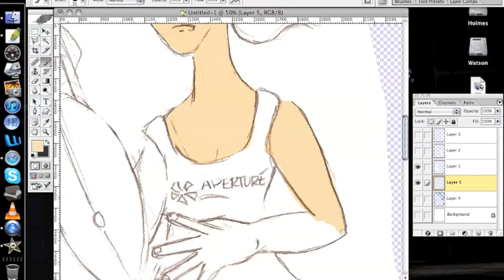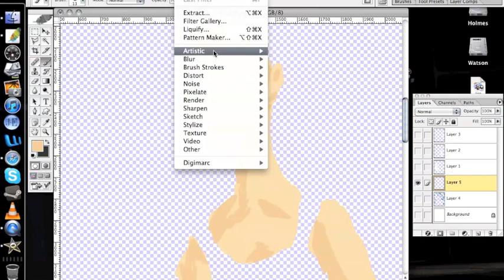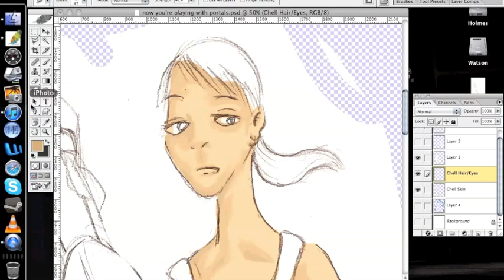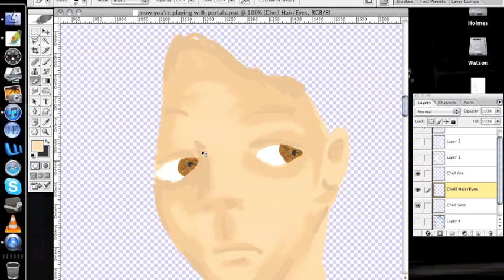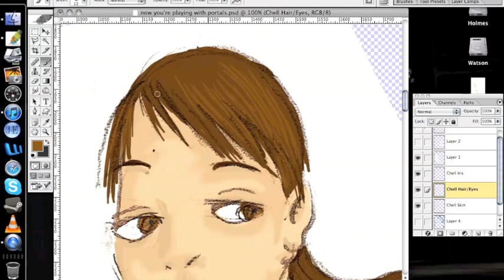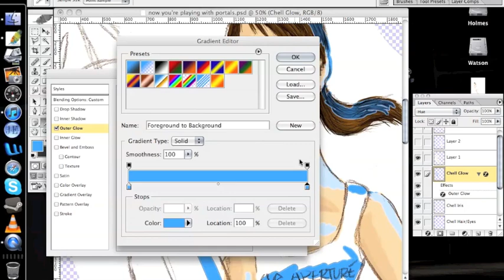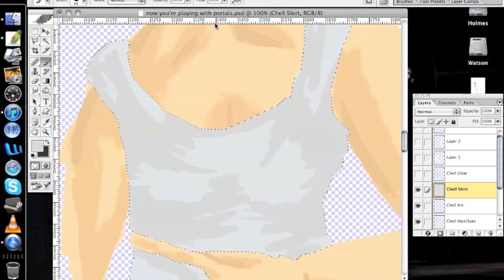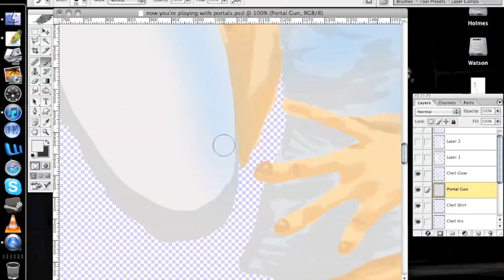Portal Art Deconstructed, Pt. 1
Part one in a large (2 feet tall by 1 1/2 feet wide) Portal fanart piece- this is first half of Chell. 1 and 1/2 hours of work by me, a legally blind albino who enjoys drawing. (The original sketches you see a the beginning were done by me on watercolor paper).

Music is not by me. Tracks: "Reconstructing Science" and "Science Can Be Fun" from the Portal 2 game, and Alex23's "How Have You Been?".